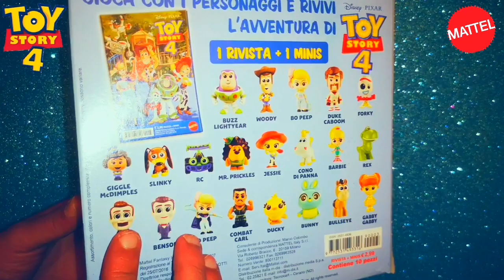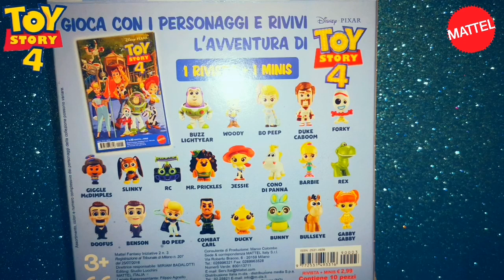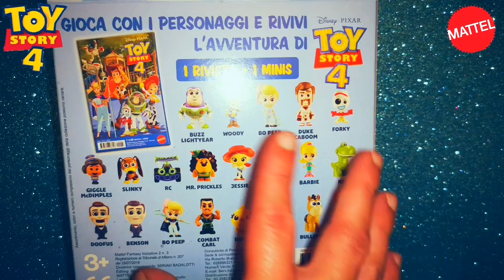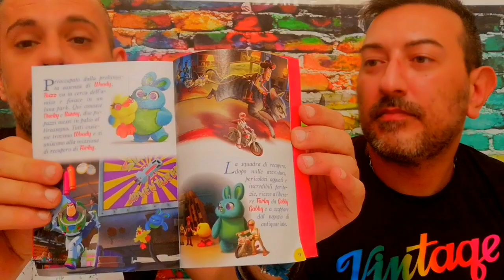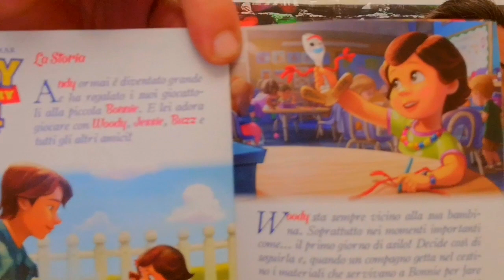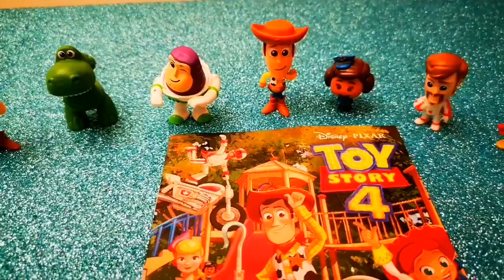🤠 TOYSTORY4 UNBOXING MINIS SERIE 1 E 2 !!! DAL CINEMA APPENA ARRIVATI IN EDICOLA BY MATTEL !!! 🤠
👨‍🌾 Scopri con noi tanti personaggi Minis contenuti nella box di ToyStory4 appena arrivati in edicola e distribuiti dalla MATTEL 👨‍🌾

Minibook+MINIS 2,99€
Serie 1 Blind Blu
Serie 2 Blind Rossa

Per ricevere le Magliette, felpe e/o cover per qualunque modello de Il Re Del Tubo e per proposte commerciali scrivete a: 📩